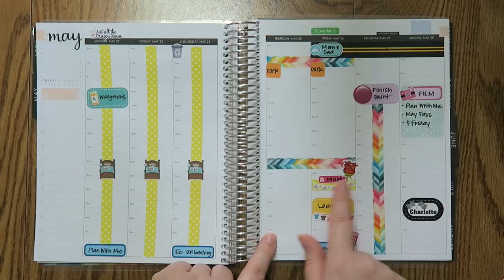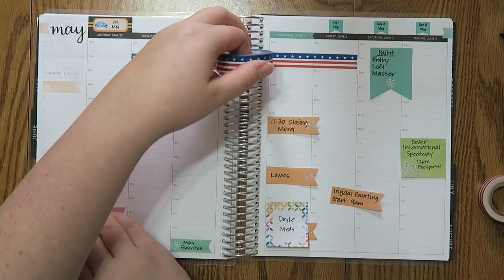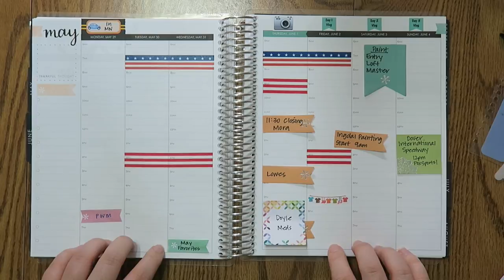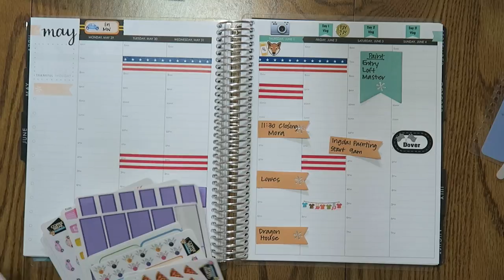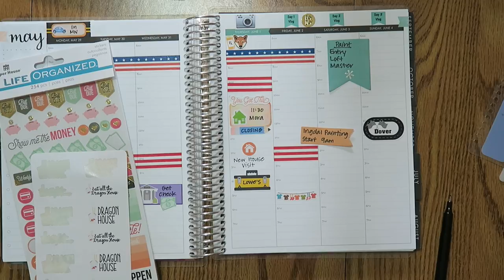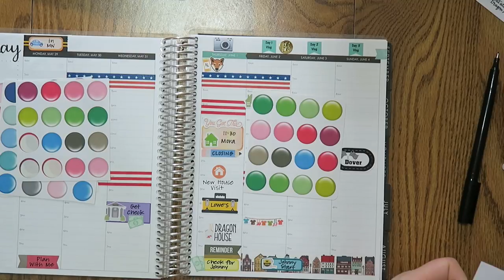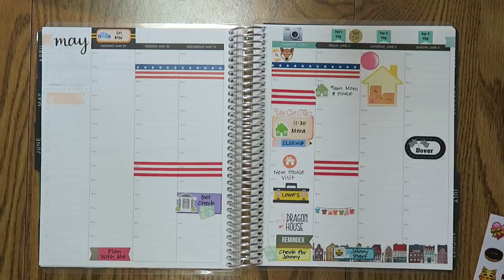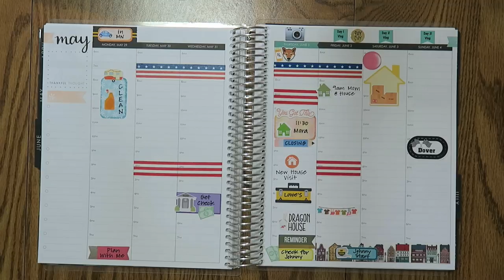Plan With Me | May 29th - June 4th | Erin Condren Hourly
There are so many FUN things happening this week. New house purchase, VLUNE, and more.

Hope y'all like the video I can't wait to share more soon :)

Libbie and Co

Adriana Piper

Stickers Washi and More

12527 Central Avenue NE #322